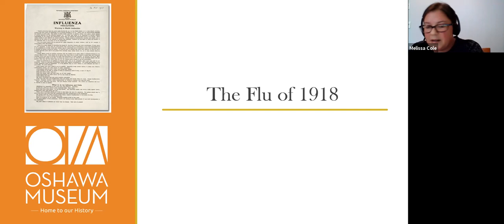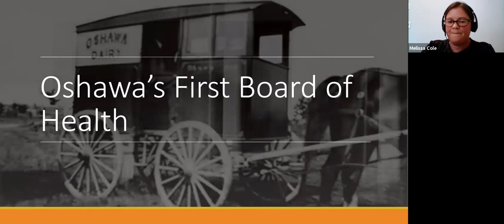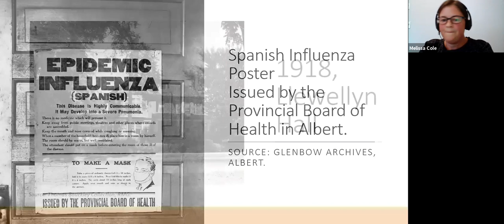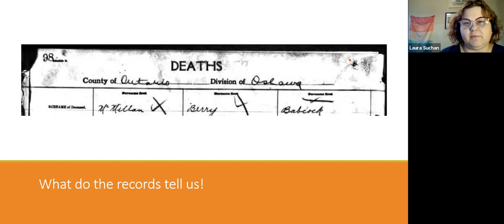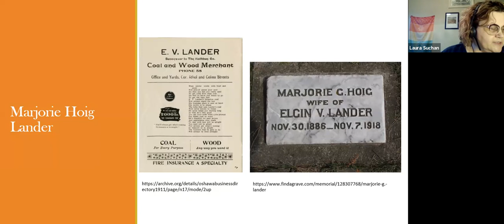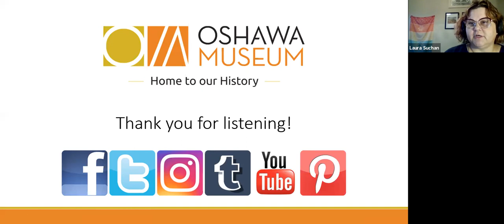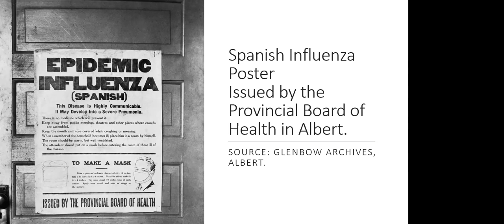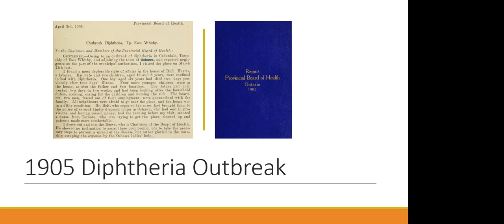History Spotlight | Remembering the Lives Lost in Oshawa from the 1918 Flu Pandemic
The program was recorded on September 23, 2021.

Oshawa Museum staff will share research illustrating how devastating the flu pandemic was in Oshawa, including a look at how many influenza victims were buried in Oshawa’s Union Cemetery and a glimpse into their family history. Presented by Laura Suchan, Executive Director and Melissa Cole, Curator.